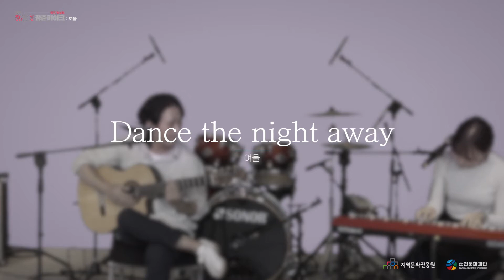청춘, 빛나는 무대로 나오다! 청춘마이크 광주/전남권 : 여울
흐르는 물가의 청명한 소리처럼 순수하고 맑은 음악으로 여유와 기쁨을 선물하는 밴드 여울입니다.